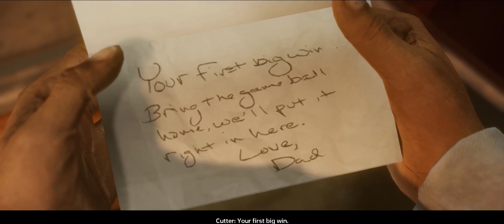LONGSHOT LIVE REALITY TV SHOW! Madden 18 Longshot Gameplay Walkthrough Ep. 4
About QJB:
Provides entertainment, beast gameplay, trendy music, tips and tricks, gaming news etc.

PRIMARY GAMES:
NBA Live Mobile
Madden 20
NBA 2K20
Fortnite
Etc.